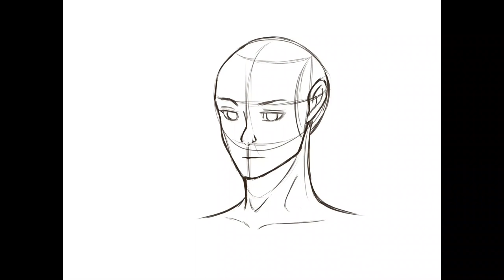[Krita]Simple Head sketch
Software used:
Krita - Drawing and recording
Shotcut - Editing